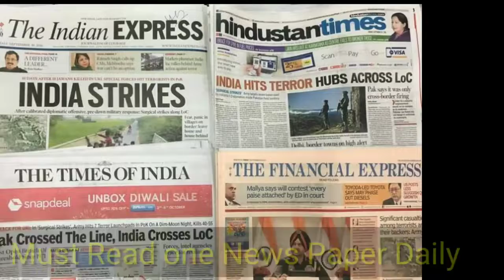How to crack UPSC Civil Services Exam | Best tips of my life IAS topper Srushti Deshmukh interview